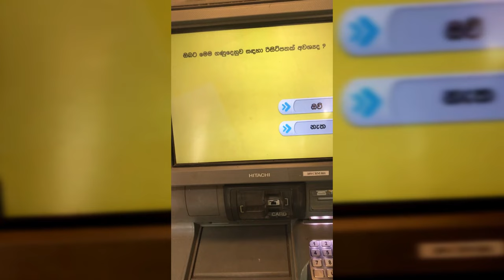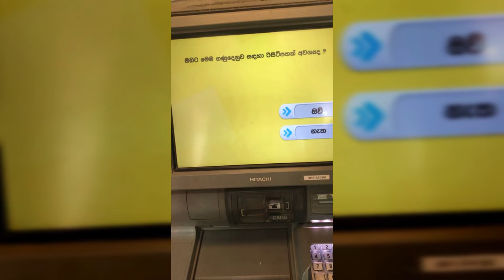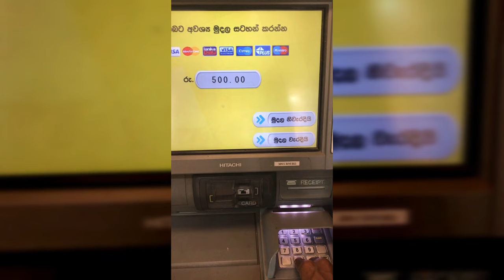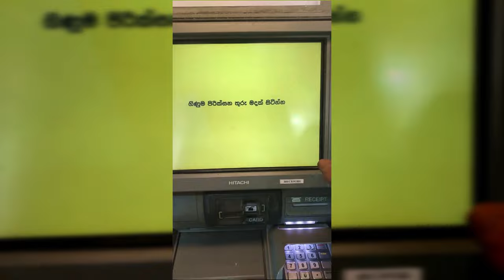2023- ATM එකෙන් නිවැරදිව සල්ලි ගමු ,විනඩි 3න් ,කෙටියෙන් සරලව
Welcome to our banking YouTube channel, your ultimate destination for all things finance and banking-related! Whether you're a seasoned investor, a curious individual looking to expand your financial knowledge, or someone just starting to explore the world of personal finance, we've got you covered.

At [SL BANKING], we believe that financial literacy is a powerful tool that empowers individuals to make informed decisions about their money. Our mission is to demystify complex financial concepts, break down banking jargon, and provide practical tips to help you achieve your financial goals.

Here's what you can expect from our channel:

1. Educational Content: We offer a wide range of educational videos that cover various topics, including personal finance basics, understanding different types of bank accounts, credit scores, budgeting, investing, and more. Our engaging and easy-to-follow tutorials will equip you with the knowledge you need to make smart financial choices.

2. Banking Product Reviews: With so many banking products and services available, it can be overwhelming to choose the right ones for your needs. Our unbiased reviews of different banks, credit cards, loans, and other financial products will help you make informed decisions and find the best options tailored to your situation.

3. Expert Interviews: We bring in finance experts, banking professionals, and economists to share their insights and valuable tips. You'll gain exclusive access to industry leaders and learn from their experiences and expertise.

4. Real-Life Success Stories: We feature inspiring success stories of individuals who have achieved their financial goals, whether it's buying a home, becoming debt-free, or retiring early. These stories serve as motivation and prove that with dedication and smart financial strategies, anyone can achieve financial freedom.

5. Q&A and Community Interaction: We value our community of viewers, and your questions and comments are important to us. We regularly host Q&A sessions and respond to your inquiries, fostering a supportive environment for learning and discussion.

6. Up-to-Date Financial News: The financial landscape is constantly evolving, and staying informed is crucial. We keep you updated with the latest news and trends in the banking and finance industry so you can stay ahead of the game.

Join us on this financial journey and take control of your money like never before. Remember, financial education is a lifelong process, and we're here to be your trusted guides every step of the way.